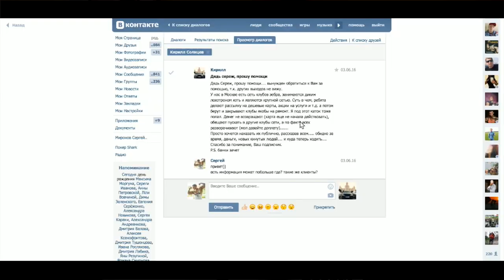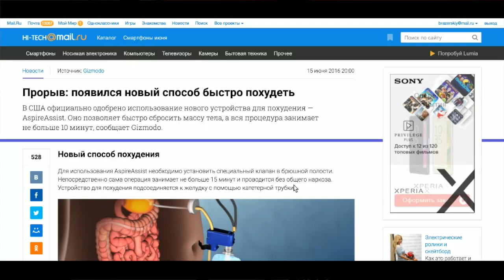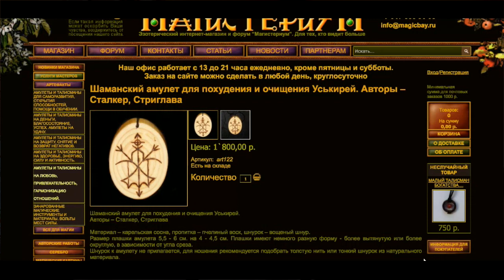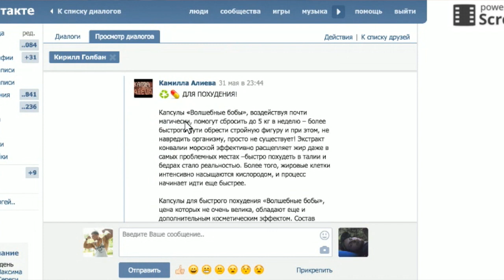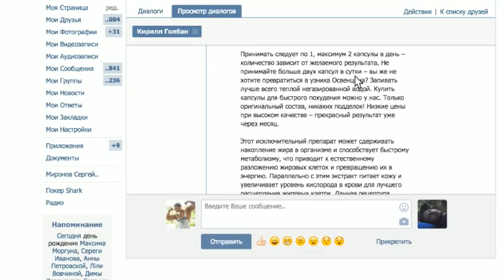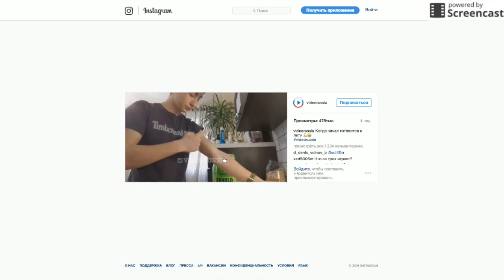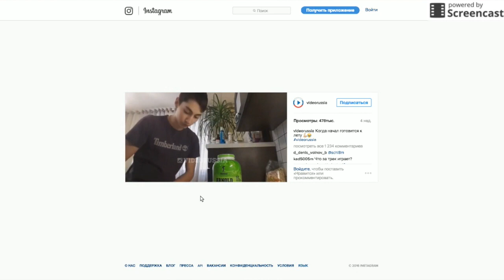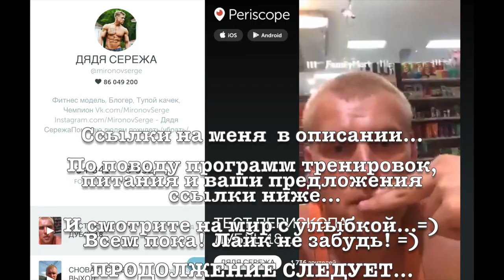DS NEWS 20. Цацулин и Милованов. 100 выпуск Железного Рейтинга. Канал Наваррской. Амулет похудения.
!!!КОНКУРС!!!
ПОбедитель будет выбран программой 7 июля в моем Перископе в прямом эфире (Дядя Сережа)
Для участия нужно сделать
Вступить в мою группу и сделать репост этого видео из нее!

GENETICLAB

Фитнес клубы Зебра.
Борис Цацулин и  Милованов Роман
100 выпуск Железного Рейтинга
Новые способы похудения. Клапан в желудке.
Амулет для похудения.
Новости инстаграма.